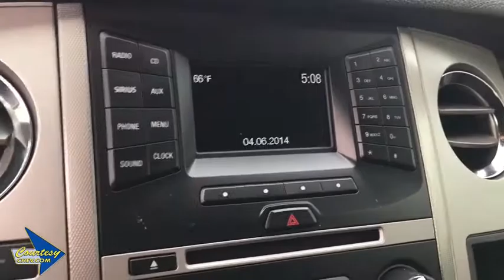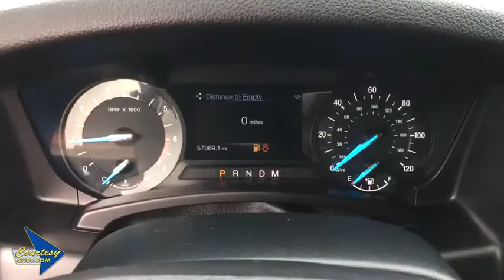2017 Ford Expedition EL Phoenix, Scottsdale, Avondale, Glendale, Mesa, AZ E1927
Shadow Black U 2017 Ford Expedition EL available in Phoenix, Arizona at Courtesy Chevrolet. Servicing the Scottsdale, Avondale, Glendale, Mesa, AZ area.

Courtesy Chevrolet
1233 East Camelback Road

EcoBoost 3.5L V6 GTDi DOHC 24V Twin Turbocharged, /, ABS brakes, Compass, Electronic Stability Control, Emergency communication system, Heated door mirrors, Illuminated entry, Low tire pressure warning, Remote keyless entry, Traction control. XLT RWD 6-Speed Automatic EcoBoost 3.5L V6 GTDi DOHC 24V Twin TurbochargedbrbrPriced below KBB Fair Purchase Price!brbrbrAwards:br * 2017 KBB.com Brand Image Awards * 2017 KBB.com 10 Most Awarded BrandsbrbrCall us at or Stop to see more photos today!!! Courtesy Chevrolet is a family owned and operated dealer serving Phoenix since 1955. You're are going to love your experience here. Vehicle subject to $1595 Connect & Protect package plus a Courtesy Certification fee. See Dealer for details.
GVWR: 7,500 lbs Payload Package,6 Speakers,AM/FM radio,AM/FM Single CD,Bose Audio system,CD player,Rear audio controls,SiriusXM Satellite Radio,SYNC Communication & Entertainment System,Air Conditioning,Automatic temperature control,Rear air conditioning,Rear window defroster,Power driver seat,Power steering,Power windows,Remote keyless entry,Steering wheel mounted audio controls,FRESH TRADE,Speed-sensing steering,Traction control,4-Wheel Disc Brakes,ABS brakes,Dual front impact airbags,Dual front side impact airbags,Emergency communication system,Front anti-roll bar,Low tire pressure warning,Occupant sensing airbag,Overhead airbag,Rear anti-roll bar,Brake assist,Electronic Stability Control,Exterior Parking Camera Rear,Rear Parking Sensors,Delay-off headlights,Front fog lights,Fully automatic headlights,Panic alarm,Security system,Speed control,Bumpers: body-color,Heated door mirrors,Power door mirrors,Roof rack,Adjustable pedals,Auto-dimming Rear-View mirror,Compass,Driver door bin,Driver vanity mirror,Front reading lights,Garage door transmitter,Illuminated entry,Leather steering wheel,Outside temperature display,Overhead console,Passenger vanity mirror,Rear reading lights,Tachometer,Telescoping steering wheel,Tilt steering wheel,Trip computer,Voltmeter,3rd row seats: split-bench,Cloth Front Bucket Seats,Front Bucket Seats,Front Center Armrest,Split folding rear seat,Passenger door bin,/,Rear window wiper,Speed-Sensitive Wipers,Variably intermittent wipers,3.31 Axle Ratio